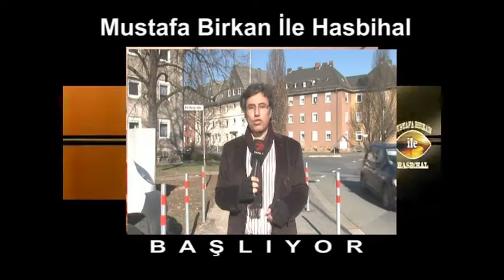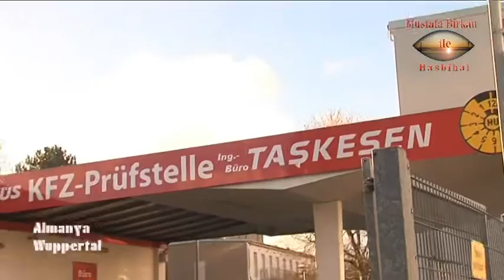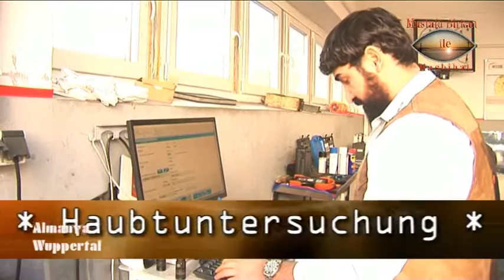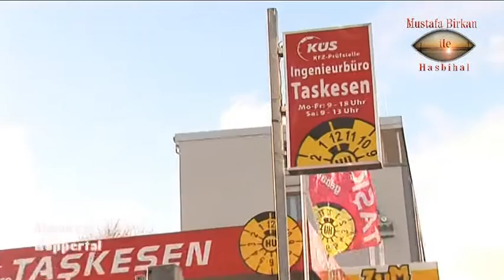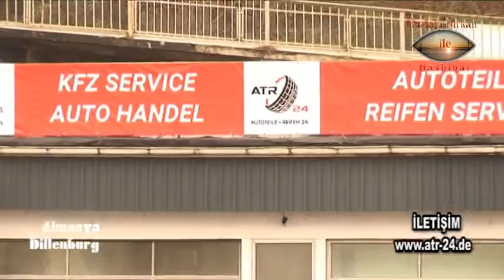Mustafa Birkan 07 02 2021 Dillenburg&Remscheid&Wuppertal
" Mustafa Birkan ile Hasbihal "